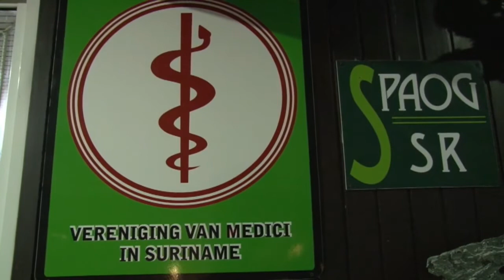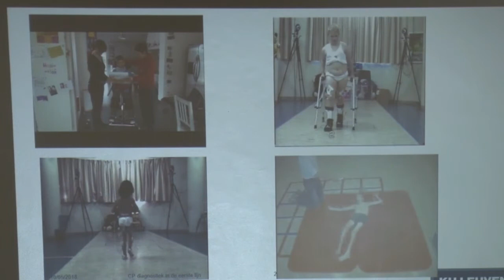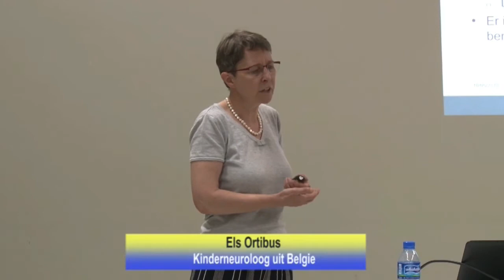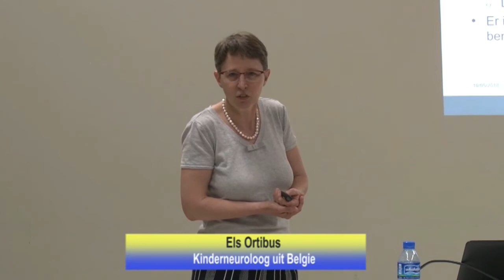12 05 2018 FMeW en AZP hielden lezing over CP